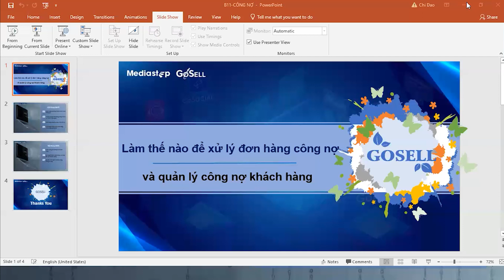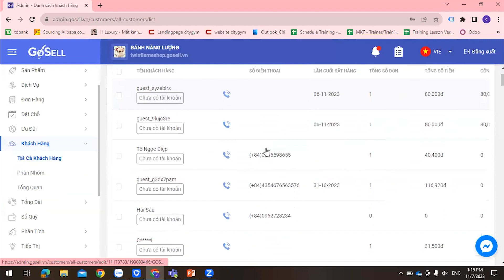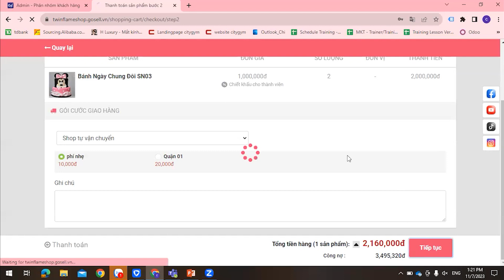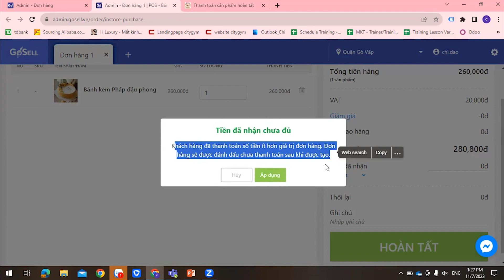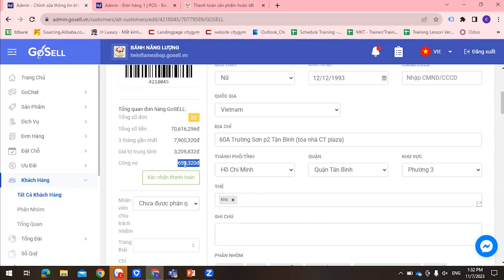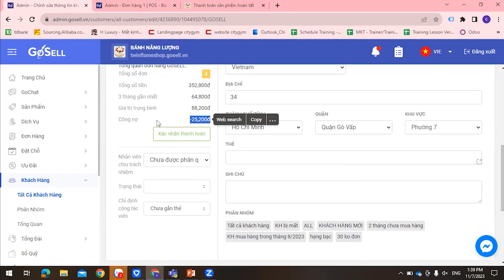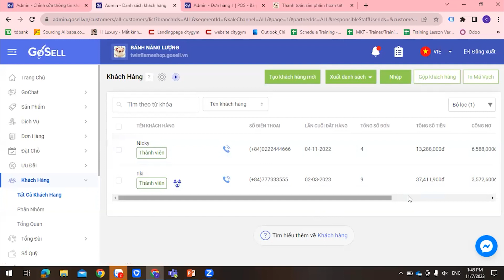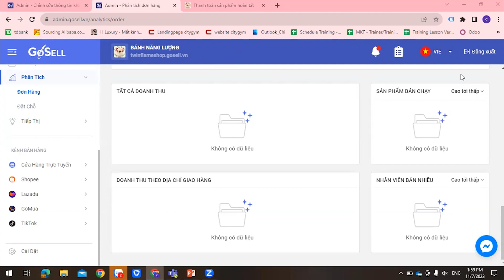Cách Để Xử Lý Đơn Hàng Công Nợ Và Quản Lý Công Nợ Khách Hàng Để Quản Lý Tình Hình Tài Chính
Cùng chuyên viên đào tạo Lệ Chi tìm hiểu về cách để xử lý đơn hàng công nợ và quản lý công nợ khách hàng để quản lý tình hình tài chính chính xác.đồng bộ của gosell
 Xem thêm nhiều tính năng hơn tại: gosell.vn